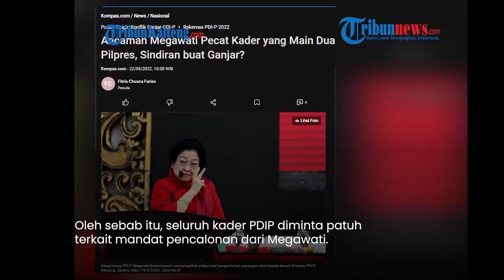Megawati Marah Besar Kader PDIP Pindah Partai Politik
Keputusan Gibran Rakabuming Raka menerima pinangan Prabowo Subianto menjadi cawapres menuai sorotan publik.

Bahkan kini beredar video lawas Ketua Umum PDIP Megawati Soekarnoputri yang tegas akan memecat kadernya yang melakukan manuver.

Namun hingga saat ini, PDIP belum mengambil sikap terhadap langkah politik yang dipilih Gibran.